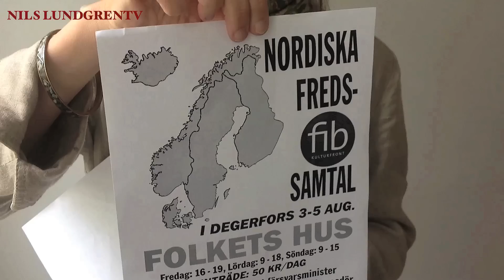Eva Myrdal Fredsfronten i valet 2014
Eva Myrdal, Folket i Bild/Kulturfront-Stockholm, var en av arrangörerna av Nordiska Fredssamtal i Degerfors den 3/8-5/8 2012. Här berättar hon om en hälsning från Randijaur, Jokkmokk, om krigsövningar i Göteborgs skärgård, Vättern och Norrbotten, och om vad Fredsfronten behöver göra till valet 2014.

För 107 år sedan stoppade nordisk fredsrörelse och arbetarrörelse ett överhängande krigshot mellan Norge och Sverige. Idag deltar alla nordiska länder i orättfärdiga krig på USA:s sida. I Degerfors Folkets hus fördes samtal om hur bygga en fredsfront mot de nya krigen och hur förhindra att FN används för att starta nya krig. Läs mer på

Program
Moderator: Anders Björnsson
 • Jan Ask, Degerfors, kommunfullmäktiges ordförande, "Hälsningsanförande till Nordiska fredssamtal i Degerfors 2012"
 • Välkomstord från arbetsgruppen och hälsning till Nordiska fredssamtal från Randijaur, Jokkmokk
 • Anders Ferm, tidigare FN-ambassadör, "ÖVER FOLKETS HUVUD" - Hur militärer och politiker helt förändrat Sveriges utrikes- och säkerhetspolitik.
 • Jan Myrdal, "Att sälja krig som margarin - hur de imperialistiska krigen gjorts möjliga".
 • Lars-Gunnar Liljestrand, "Folkrätten, FN:s aggressionsförbud och Sveriges deltagande i Natos krig".
 • Sigbert Axelson, Boksläpp: "Gränsbo i krigets skugga. Minnen och erfarenheter av motståndet."
Modererat samtal kring dagens ämnen, plenum
Samtalet fortsätter under fria former och i valfria konstellationer
Anfallskrig och aggression med motiv att skydda civila, "humanitär intervention", exempel
 • De humanitära och politiska konsekvenserna av krigen mot Jugoslavien, Afghanistan, Irak, Libyen och av den utländska inblandningen i Syrien. Inledning av Christer Lundgren, Lars-Gunnar Liljestrand, Mike Powers, Ulf Bjerén, Ulf Karlström följt av modererat samtal mellan inledarna.
 • Thage G. Peterson, tidigare försvarsminister, "Varför talar vi så lite om freden? Om Sveriges krig i Afghanistan".
 • Jan-Erik Gustafsson, "Natos och EU:s krigsföring och Sveriges upplåtelse av territorium för krigsövningar."
Moderator sammanfattar de första avdelningarna och öppnar nästa:
Att arbeta mot anfallskrig, att arbeta för fredliga lösningar
 • Maj-Britt Theorin, tidigare nedrustningsambassadör för Sverige
 • Stefan Lindgren, Opinionsarbete i Sverige mot kriget i Afghanistan
 • Pål Steigan, Opinionsarbetet i Norge mot Libyenkriget
Att arbeta mot anfallskrig, att arbeta för fredliga lösningar, forts.
 • Representant för Kvinnor för fred om föreningens erfarenheter av opinionsarbete mot Sveriges deltagande i anfallskrig.
 • Aslak Storaker, Bevegelse for Sosialisme, Erfarenheter av opinionsarbete mot Norges deltagande i anfallskrig.
 • Marielle Leraand medlem i Rødt Aksjon mot krig, Erfarenheter av opinionsarbete mot Norges deltagande i anfallskrig.
 • Pelle Sunvisson, Ofog, om föreningens erfarenheter av opinionsarbete mot Sveriges deltagande i anfallskrig.
 • Erik Andersson, "Är mediabilden av Syrien sann?"
 • Agneta Norberg, erfarenheter av arbete mot Nato
 • Modererat samtal kring dagens ämne, plenum
 • Moderator sammanfattar utgångspunkterna för Nordiska fredssamtal
 • Ola Tunander, Peace Research Institute Oslo, "Kriget i Libyen: humanitær intervention eller kolonialkrig?"
 • Teemu Matinpuro/Juha-Pekka Väisänen, Föreningen Fredskämparna i Finland, Avslutande appell för Nordiskt samarbete mot krig (på engelska)
 • Modererat samtal, plenum
 • Avslutningsord inför fortsättningen, arbetsgruppen
Arbetsgruppen/ Folket i Bild/Kulturfronts Stockholmsavdelning
1000kbit:sec.Steaming.Faster.mov
Eva Myrdal Fredsfronten i valet 2014.mov